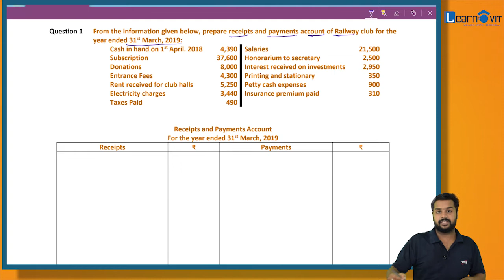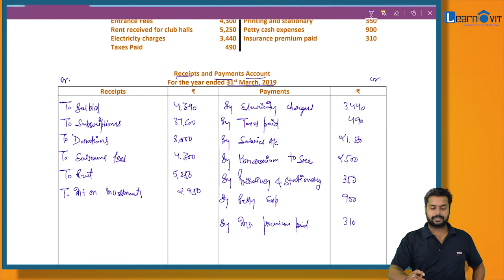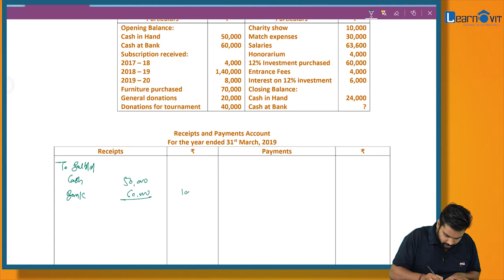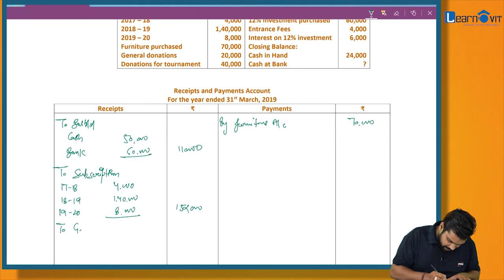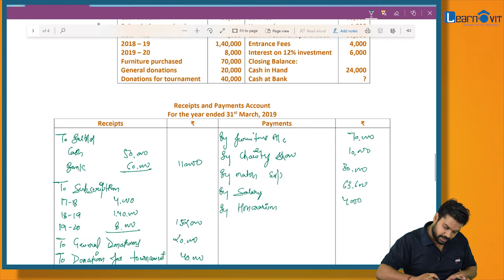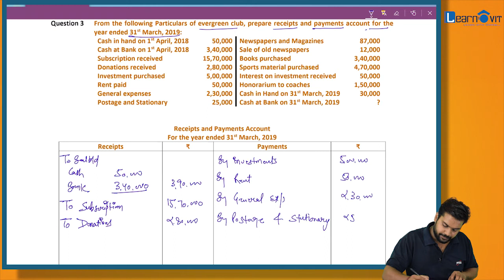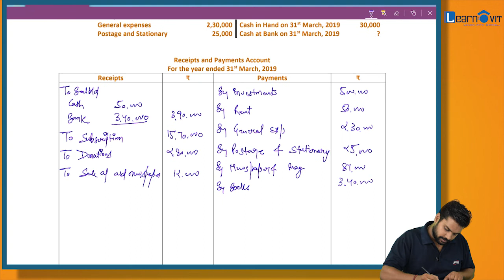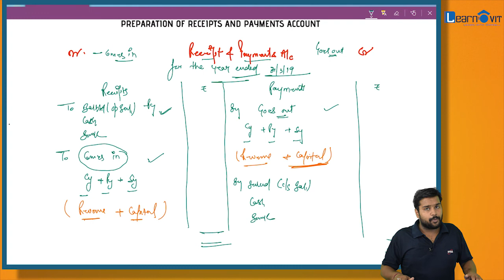Class - 12 | Receipts and Payment Account | Non - Profit Org. | Ep.- 10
Hello Friends,
In this Episode we will learn concept of Receipts and Payment Account with Practical Questions.